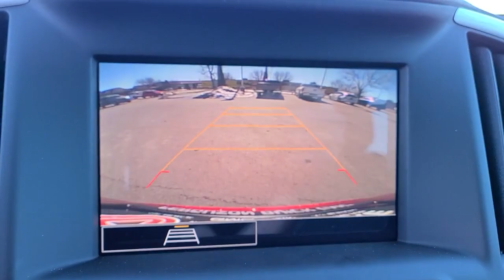2022 GMC Terrain Tulsa, Broken Arrow, Owasso, Bixby, Green Country, OK G22270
Cayenne Red Tintcoat New 2022 GMC Terrain available in Broken Arrow, Oklahoma at Ferguson Superstore. Servicing the Tulsa, Owasso, Bixby and Green Country, OK area.

Ferguson Superstore
1601 N Elm Place

NUMBER 1 RATED GMC DEALER IN CUSTOMER SATISFACTION FOR SEVERAL REASONS, #1- OUR PRICING IS ALWAYS UPFRONT AND SIMPLE, #2 LARGEST SELECTION IN OKLAHOMA, #3 WE TAKE CARE OF YOU AFTER THE SALE.2022 GMC Terrain SLEFactory MSRP: $31,465 $750 off MSRP!25/30 City/Highway MPGPRICING INCLUDES FERGUSON DISCOUNT AND ALL NATIONAL AND REGIONAL INCENTIVES! #1 VOLUME GMC DEALER IN OKLAHOMA! You pay the price listed plus a $379 documentation fee, less any extra incentives if available and/or applicable. Please call to check on availability. NO BROKERS OR DEALERS, PLEASE. Price includes: $750 - Buick & GMC Consumer Cash Program. Exp. 02/28/2022